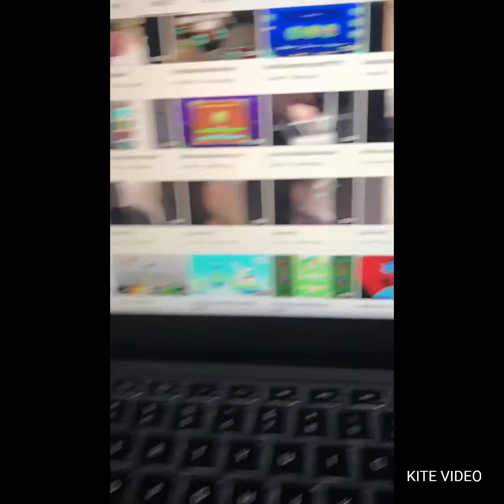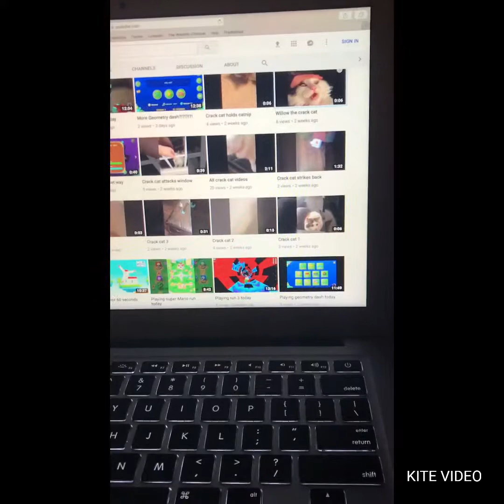CO short Hoho’s pet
Hoho gets a pet